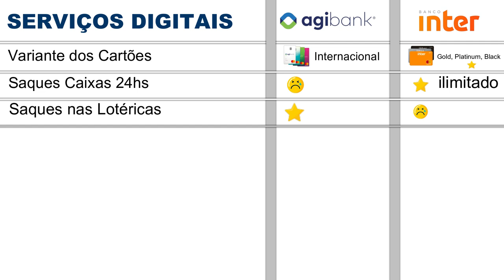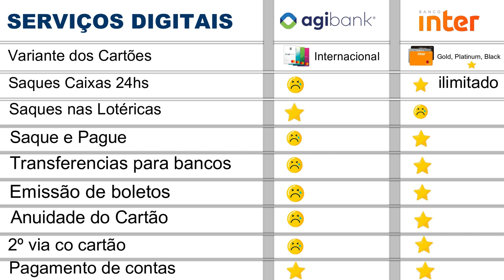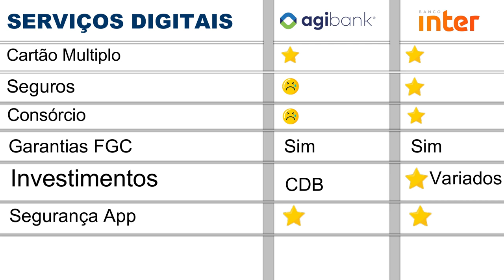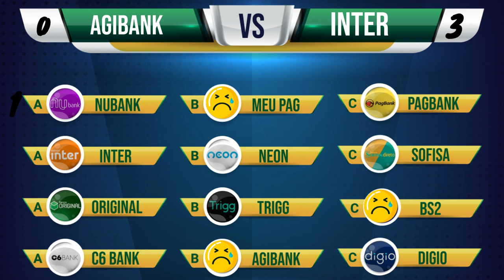💳Banco Inter X Banco Agibank: Quem ganha? DUELO DAS CONTAS DIGITAIS. Série Do Nosso Canal🔝⭕